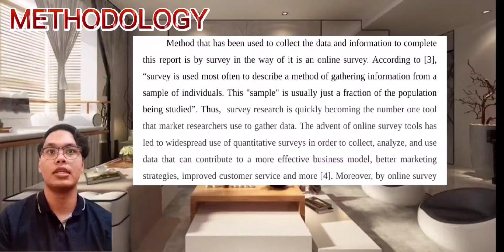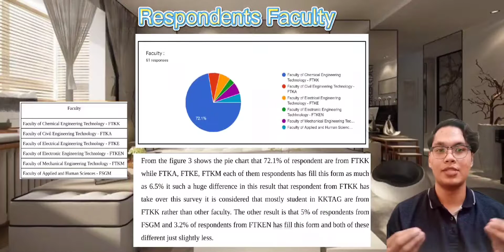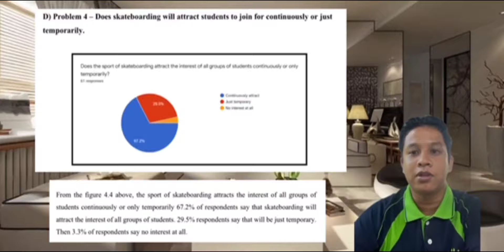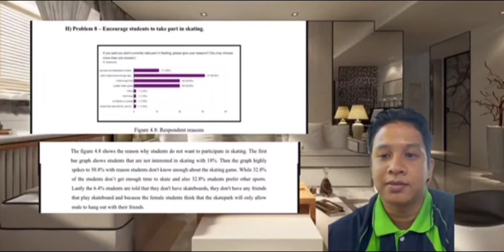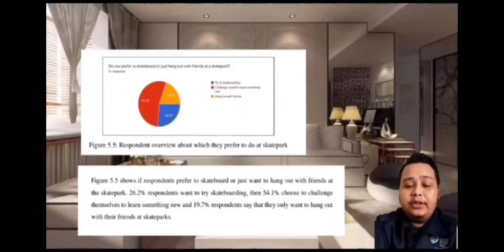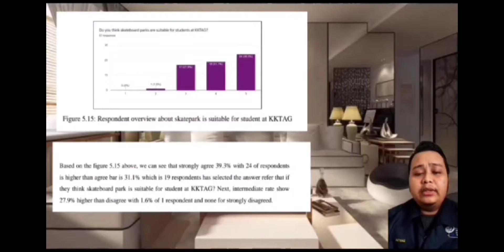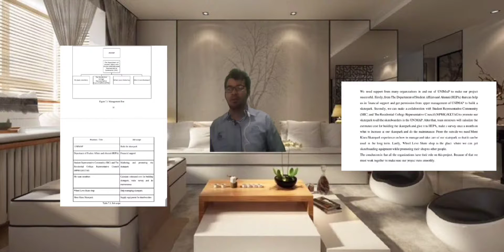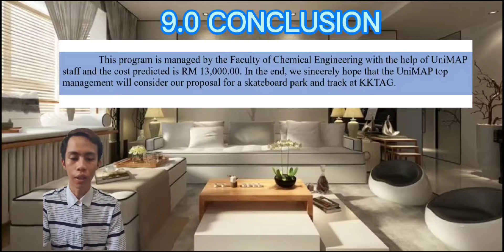UVW312 ENGLISH FOR TECHNICAL COMMUNICATION : SKATEPARK AND TRACK AT KKTAG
AGRI1-MONDAY-17:00
SHELBY GROUP
RK90